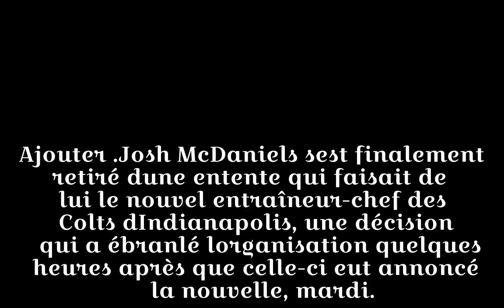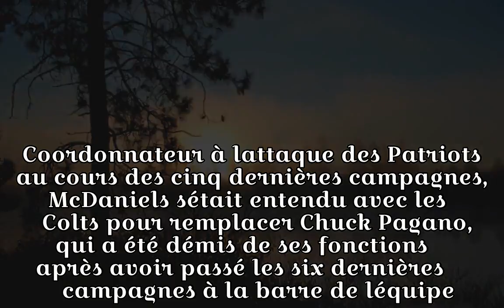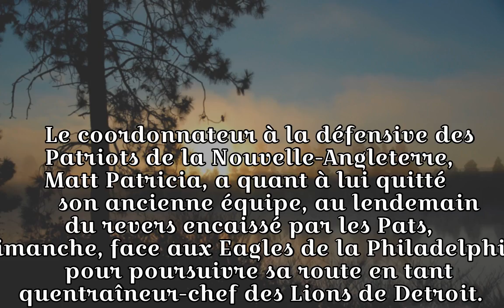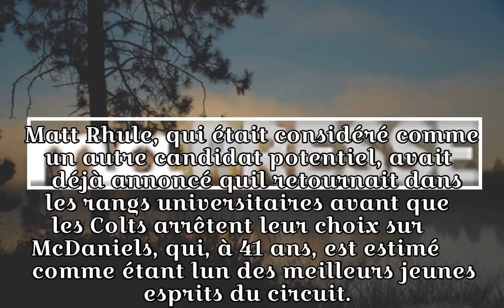McDaniels laisse tomber les Colts et retourne chez les Patriots